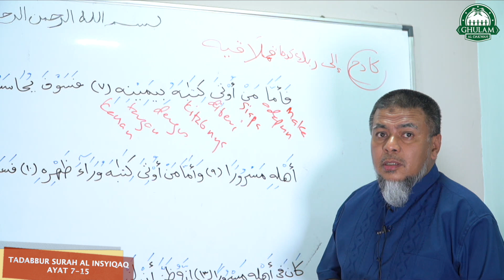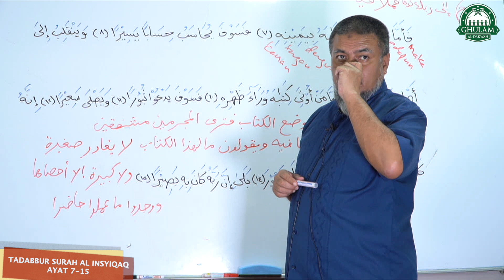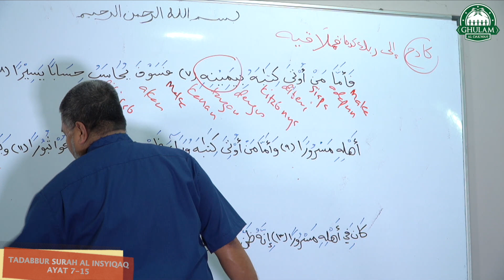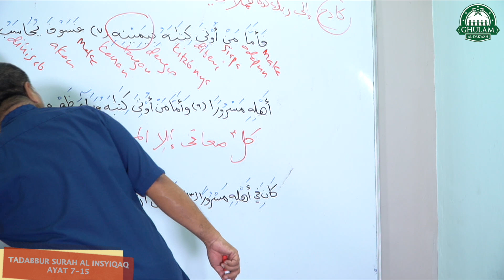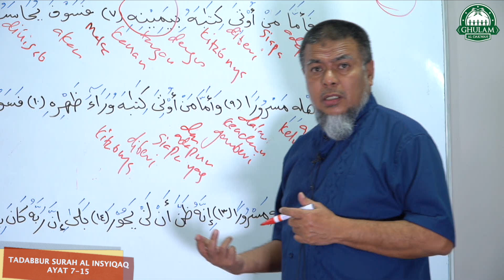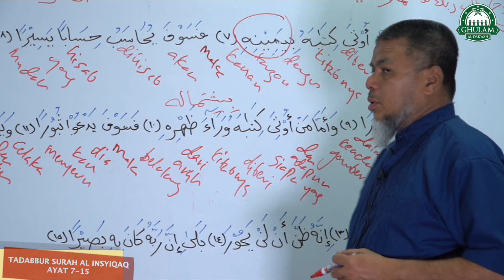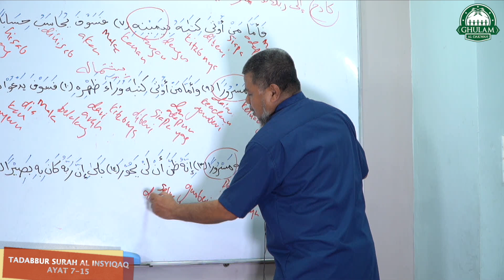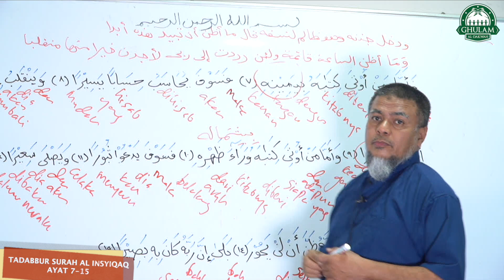15 Feb 2021 || Tadabbur Surah Insyiqaq ayat 7-15 || Ustaz Abd Muein Abd Rahman